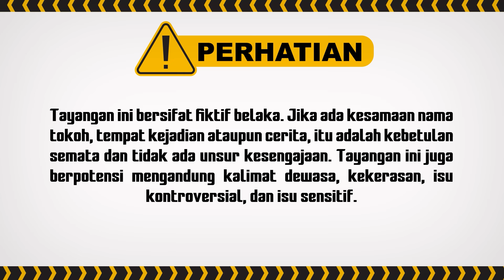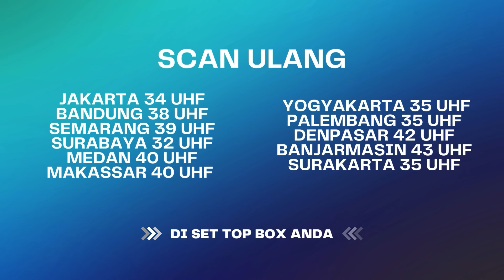Kira-Kira Zavi Bakal Kegoda Gak Yah?.. | Annaya ANTV Eps 9 (3/8)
Disisi Lain, Nikita sebagai istri sah zavi juga asik selingkuh dengan Kemal. Zavi marah besar dan kini pernikahan keduanya pun sudah diambang perceraian.

Apakah Zavi dan Annaya sama-sama bisa menemukan kebahagian mereka?

000019
000020